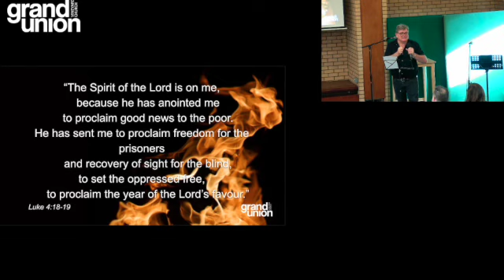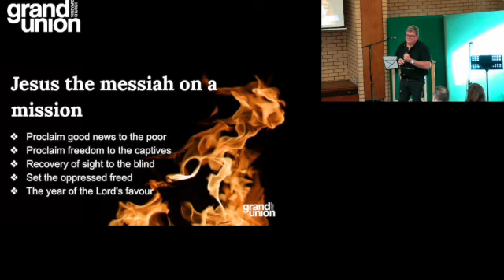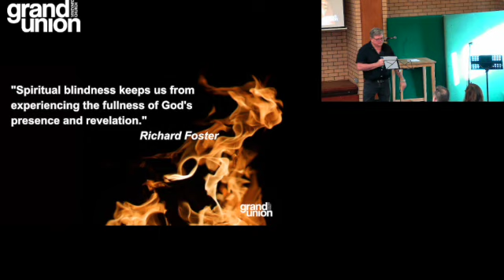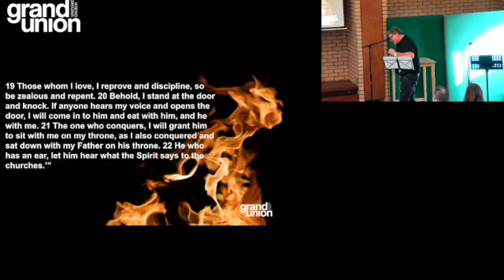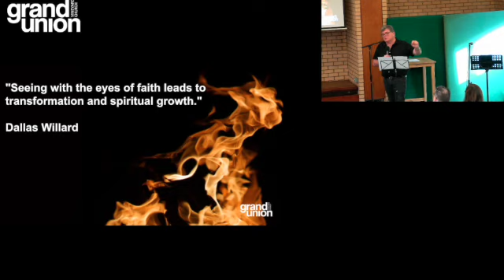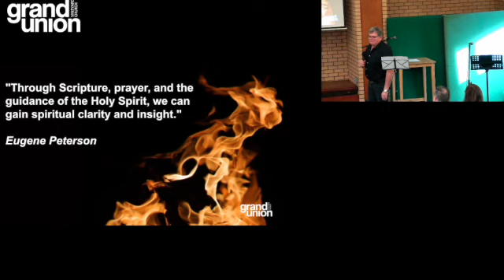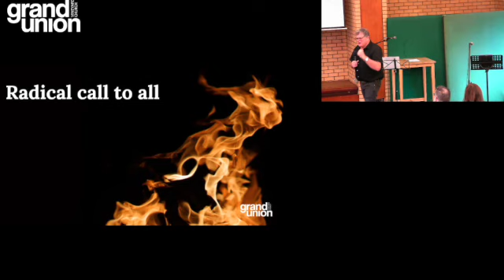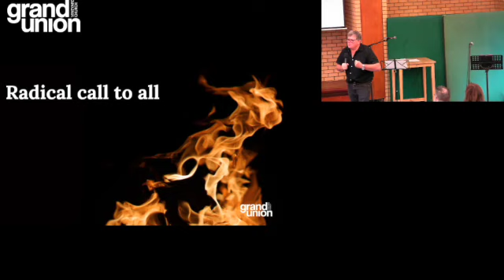Sight to the blind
Chris continues our series in talk entitled Sight to the blind